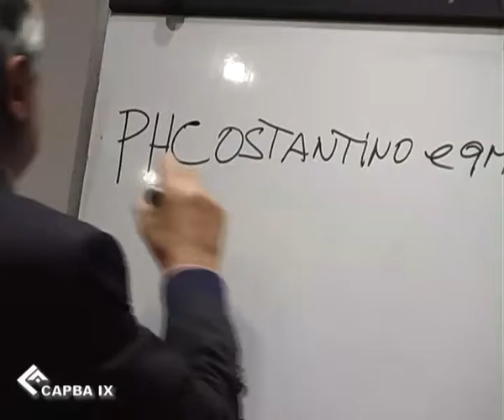2015 09 04 Charla Código Civil 04